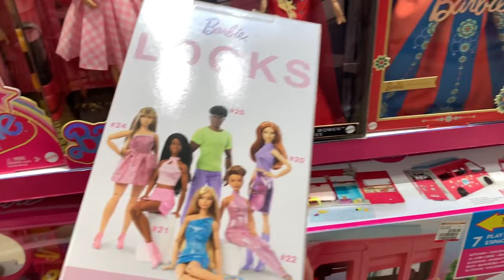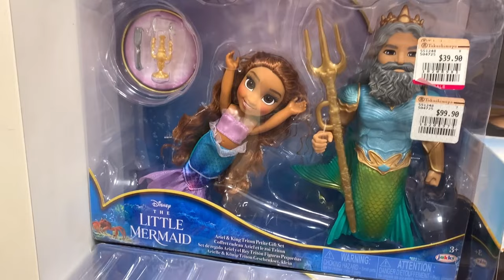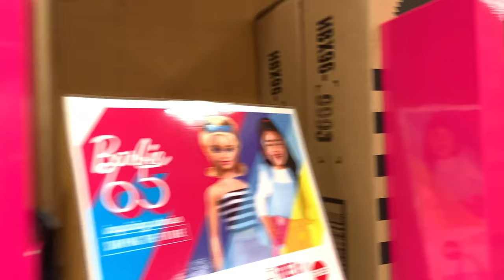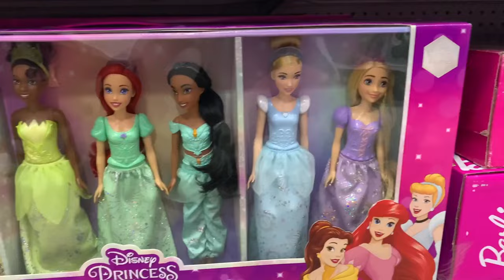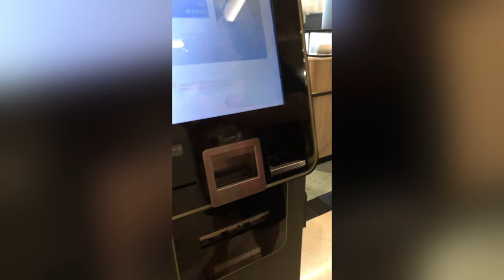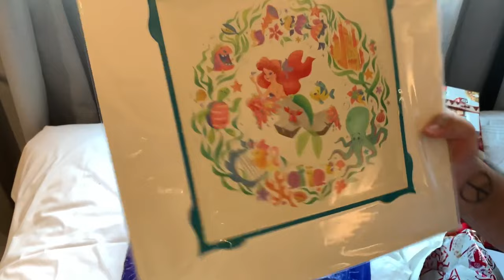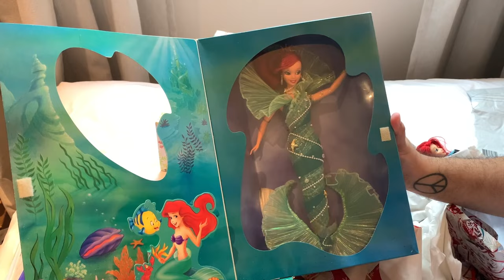Taylor Swift The Eras Tour, Toy Hunts, Doll Shopping, Disney On Ice & Barbie - Singapore 2024 Vlog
Follow on Instagram for more photos: @ChaymieCreates

A highlight Vlog of my trip back to Singapore where I saw Taylor Swift's The Eras Tour, went on Toy Hunts & doll shopping at my usual places, and opened doll mails!

Chapters:
Intro: 0:00 - 0:22
Toy Hunt: 0:22 - 3:47
Eras Tour: 3:47 - 12:00
Toy Hunt 2: 12:00 - 12:12
Doll Package Opening: 12:12 - 18:08
Disney On Ice: 18:08 - 20:21
Toy Hunt 3: 20:21 - 21:07
Outro: 21:07 - 22:26

ABOUT ME:

I’m Chaymie, a toy nerd in his early 30s with a limitless passion for toys, creativity, photography, pop culture, writing stories, and creating content.

My story started back in 2013 in Singapore when I first launched an Instagram account to share photographs of my toys and then my YouTube channel in 2014.

Now my Instagram has 22K followers and my YouTube channel has 43K subscribers.
I hope to continue doing the passion I love - TOYS!

I collect from Playline to high-end adult collector toys, dolls, and action figures from Disney, Mattel, Barbie, Monster High, Ever After High, HotToys, DC, and Marvel.